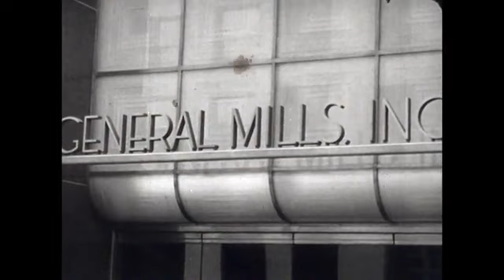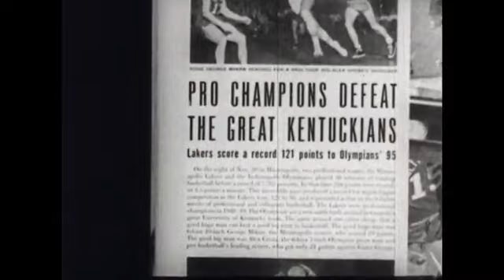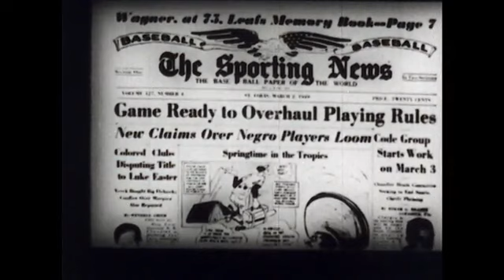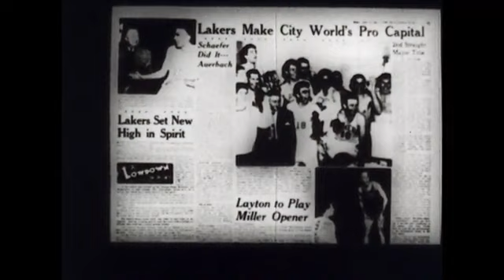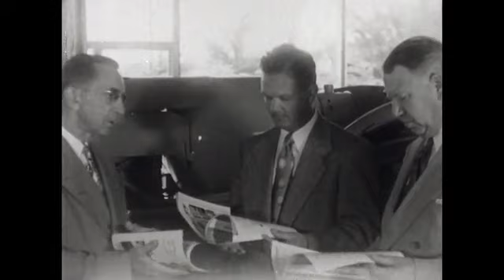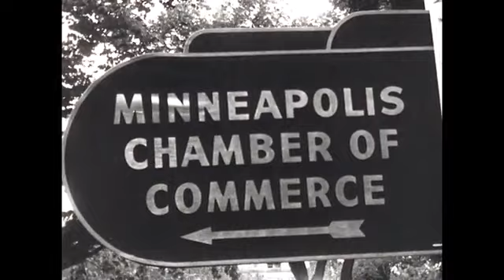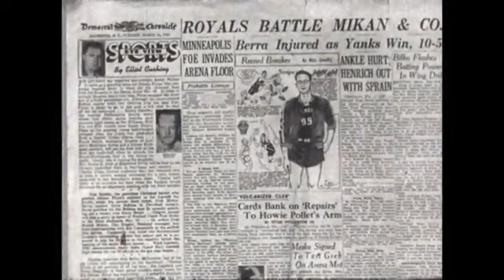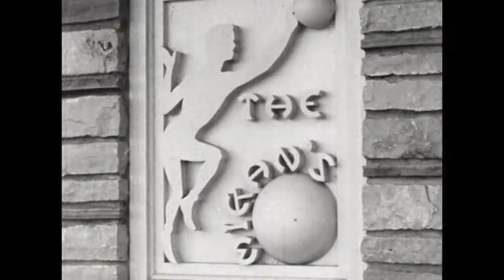The Minneapolis Laker Story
A look at the Minneapolis Lakers team members and management in the late 1940s and early '50s. Views of downtown Minneapolis. Cedric Adams and Marty Glickman narrators.